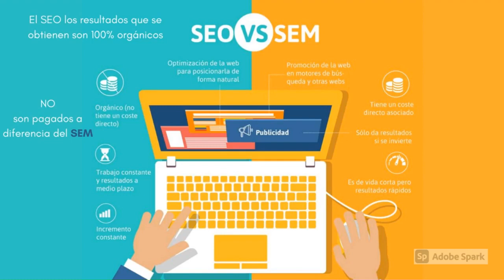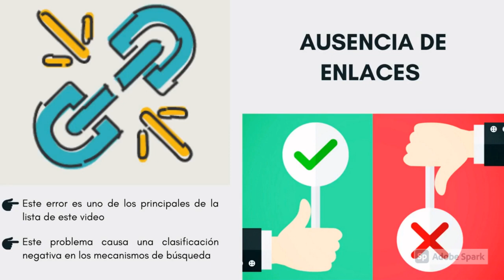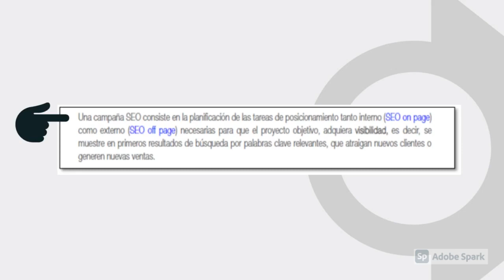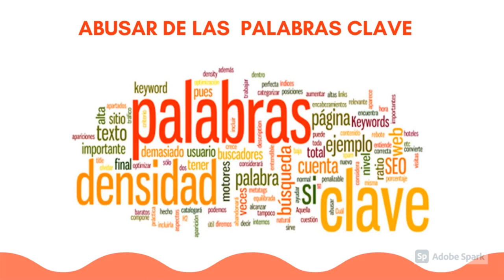4 PRINCIPALES ERRORES DEL SEO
Muchas personas emprenden sus negocios con buenos productos o servicios, pero eso no asegura que el sitio web logre ocupar un lugar en la primera página de Google, es por ello que, es fundamental tener un buen SEO para que pueda organizar todo y no cometer errores a la hora de emprender un negocio y tener un sitio web.

Video elaborado en el curso de Estrategia Digital por:
Francis Tapia Carozzi
Karla Salinas Cardenas
Valeria Valderrama Estrada
Joaquin Amaya Lagos